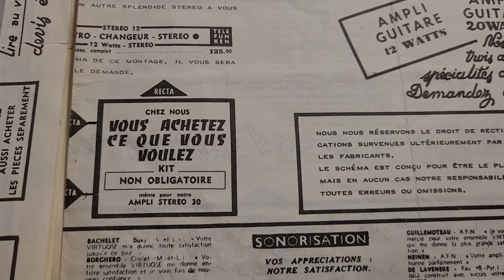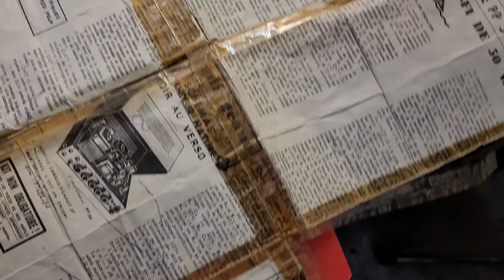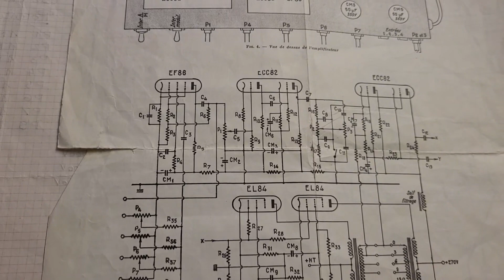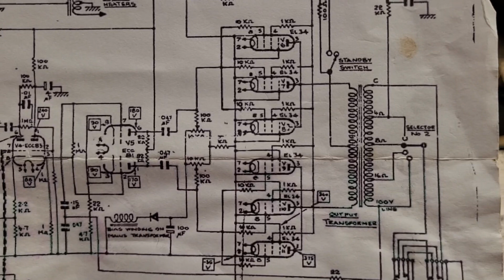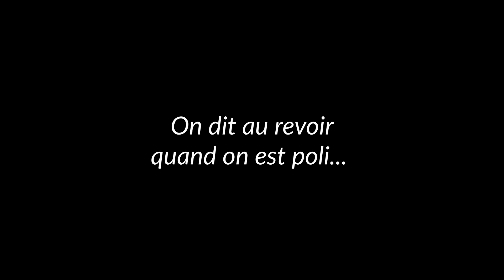Ampli Nico Chona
Un projet très intéressant d'un amplificateur maison à remettre en route.
Liens du guitariste à qui il appartient.
Vous pouvez aussi regarder quelques concerts.
Un vrai bonheur.